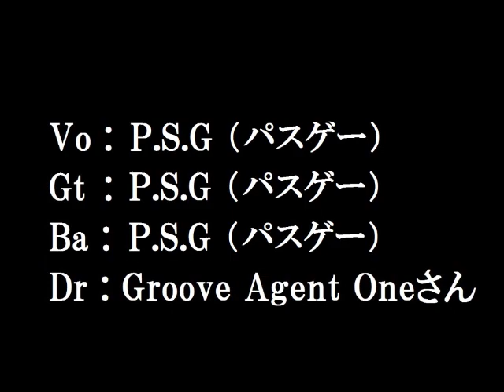『君じゃなきゃダメみたい』をまじめにメタルアレンジしてみた。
どうも！
なんだかいい曲やったんで自分なりにいろいろやっちゃいました！

メタリックな野崎くんに乾杯～(°∀°)

2017/9/3 1st mini album『双響』Rerease

iTunesなどで配信開始！！！